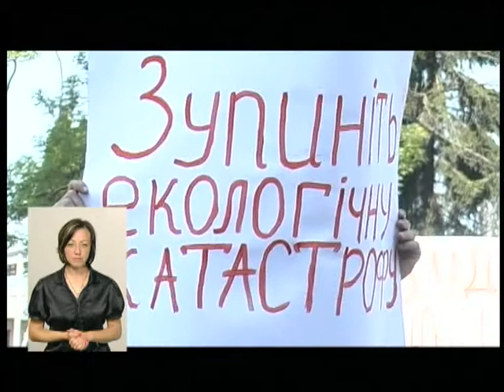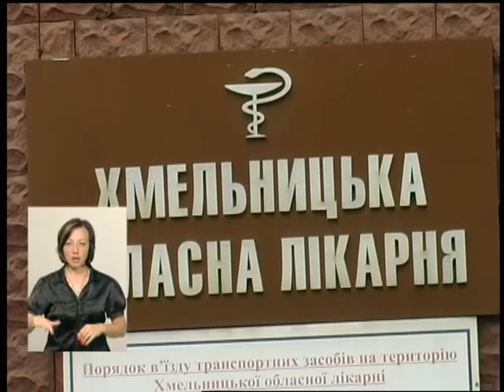19.06.18 Новини 19